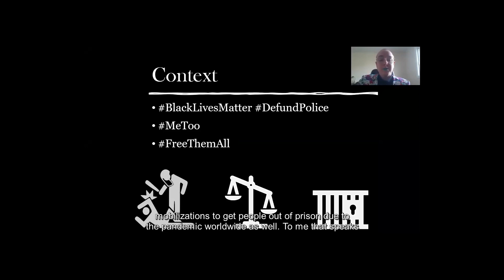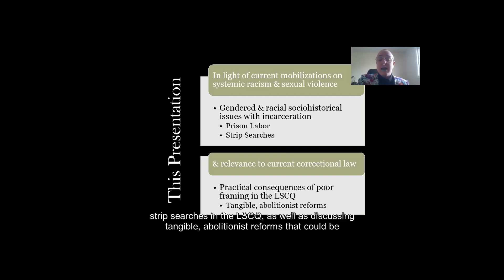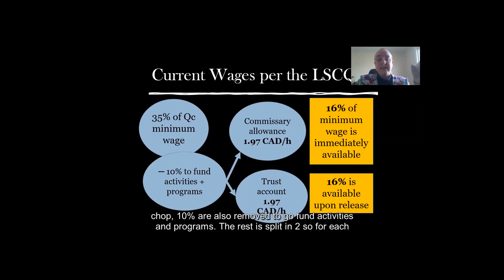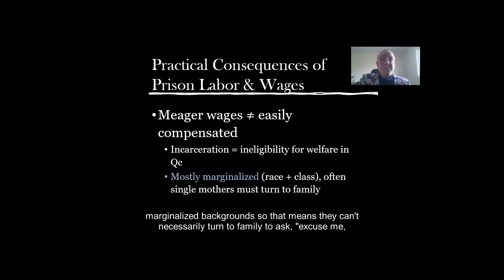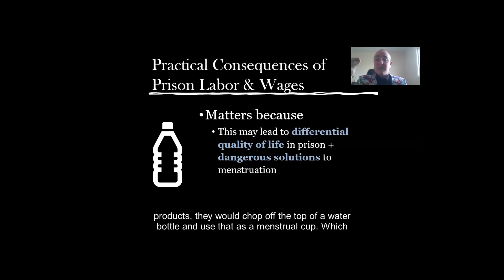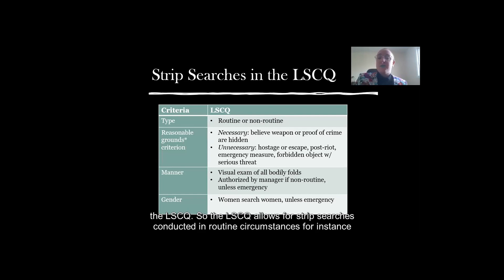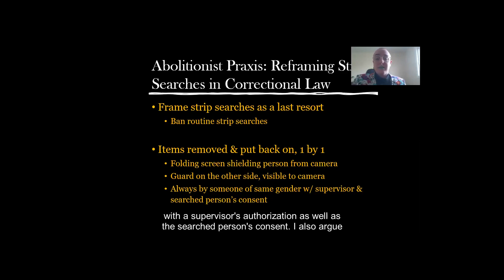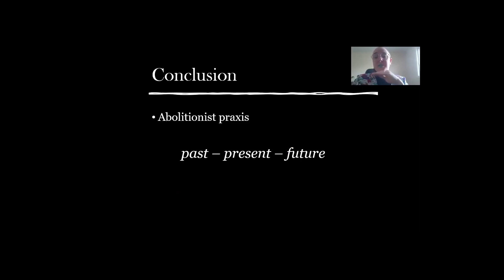Prison Labor & Strip Searches: An Abolitionist Analysis of Quebec Correctional Law & Practice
Midis-conférences des Jeunes Chercheurs du CRDP (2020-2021)
" La justice dans tous ses états "

Speaker : Alexis Marcoux Rouleau, Candidat au doctorat, Université de Montréal

Montage : Communications_CRDP

©CRDP_Décembre 2020